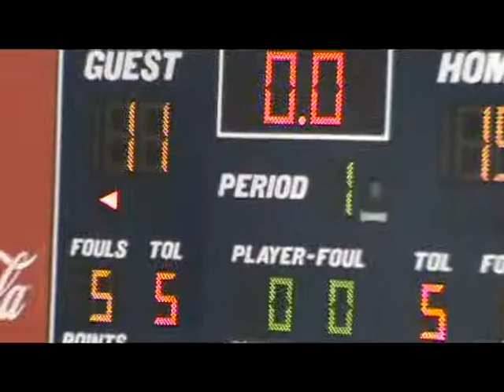Statesboro High School vs. Glynn Academy - Dec 2009 - Part 2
Statesboro High School vs. Glynn Academy